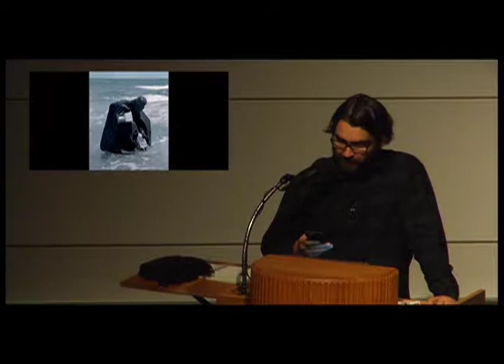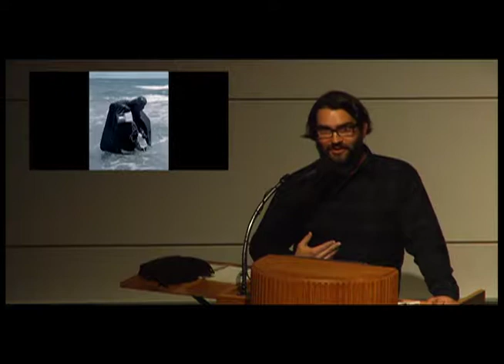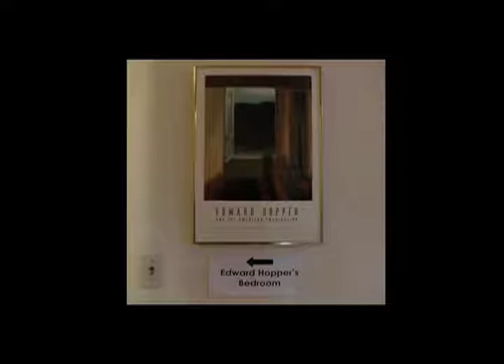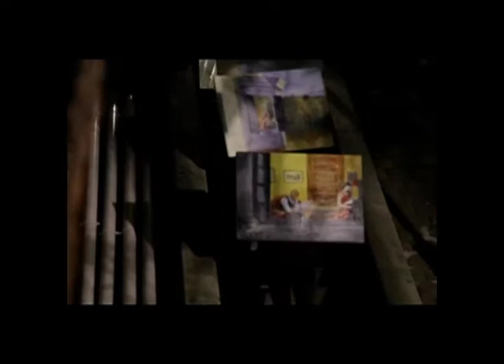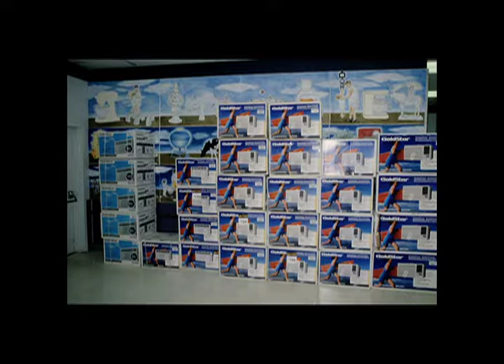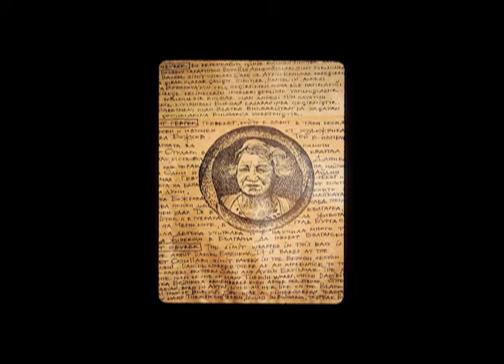Daniel Bozhkov 11 15 018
The work of Daniel Bozhkov involves acts of resistance to institutionalized homogenization, aiming to be more infectious than disruptive. He uses a variety of media, from fresco to performance and video, and often works with professionals from different fields to activate public space. His projects are embedded in the worlds of genetic science, department mega-stores and world-famous tourist sites, where he enters as an intruder/visitor who produces new strains of meaning into seemingly closed systems. As a collaborator with reality, he tries to set in motion a process of accelerated archeology that is faster than the institutions’ built-in obsolescence.